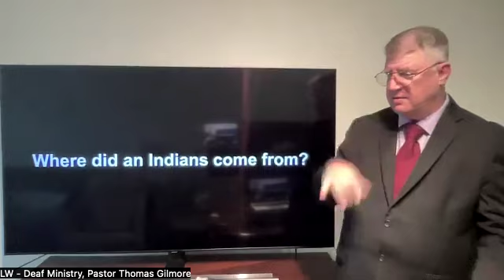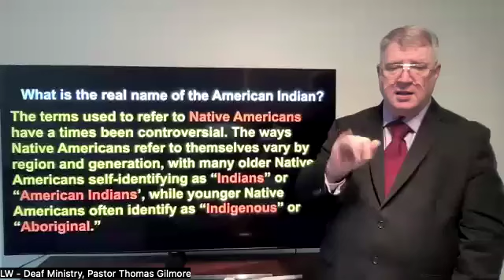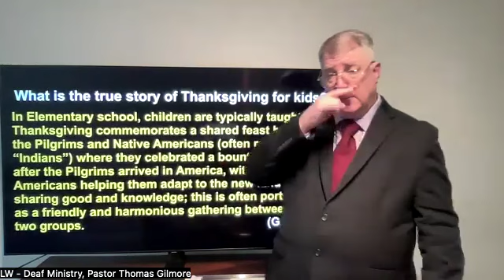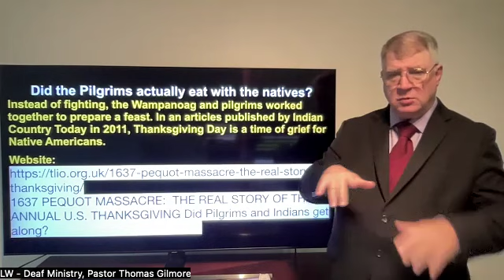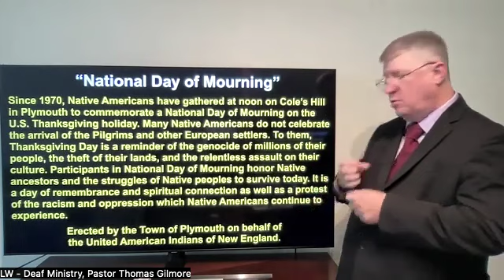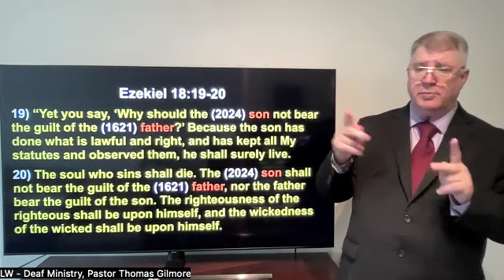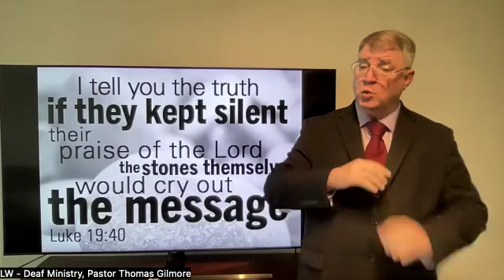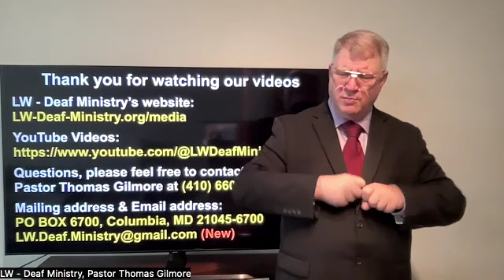2024-11-28 - The History of Thanksgiving in ASL by LW - Deaf Ministry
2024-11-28 - Thursday Morning Worship Service -
The History of Thanksgiving
Discovered the Etymology with the history of Thanksgiving from two groups with different perspective: the Pilgrims’ and the Native American’s. We say thankful to God only for His blessings of the harvest.